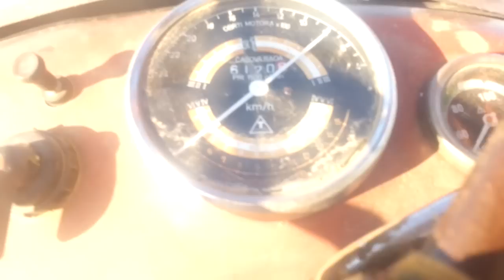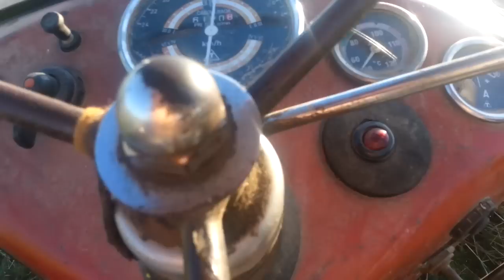Baliranje 2015 - Imt 533 & INTERNACIONAL 430